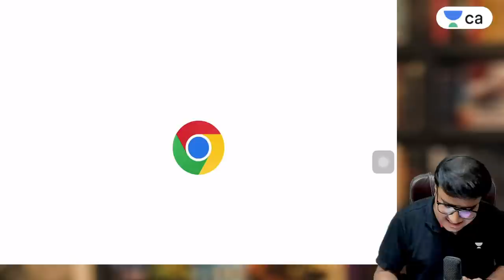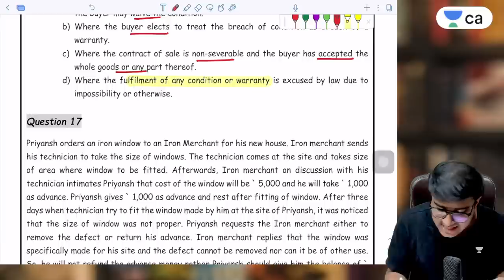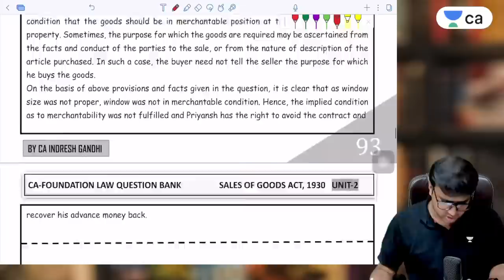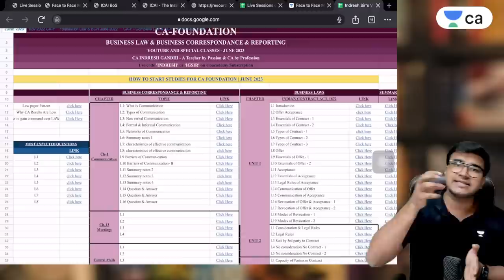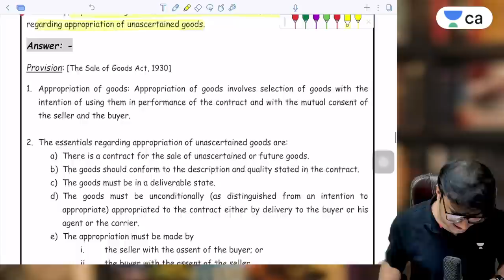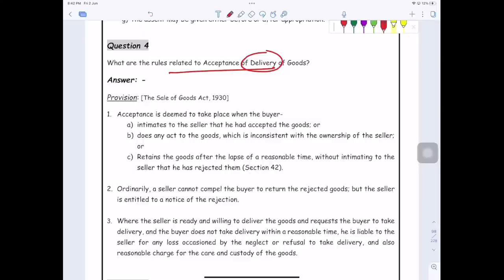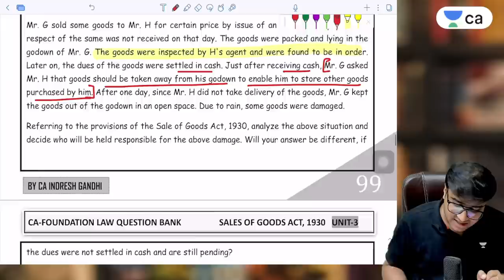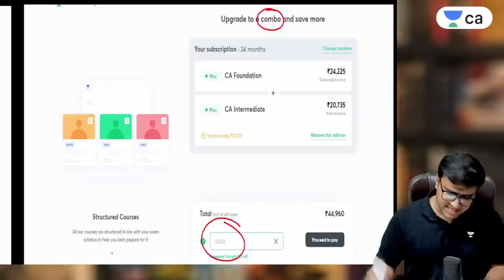CA Foundation Law | Lecture 3 | SOGA Most Expected Questions | Indresh Gandhi